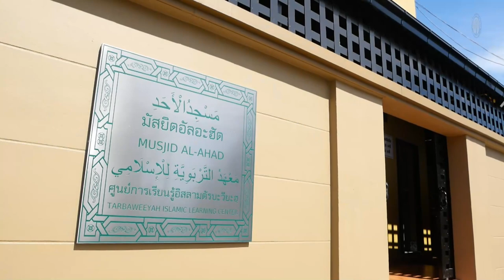AH 3431 อาลิ-อิมรอน อายะห์ที่ 124-140 โดย อาจารย์อับดุลลาตีฟ ตำราเรียง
28.1.66 @ มัสยิดอัลอะฮัด

Tel & Line iD :
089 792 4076 (ดาวุด)
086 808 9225 (อับดุลการีม)
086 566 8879 (อนัส)
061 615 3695 (มุสตอฟา)
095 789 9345 (อามีน)